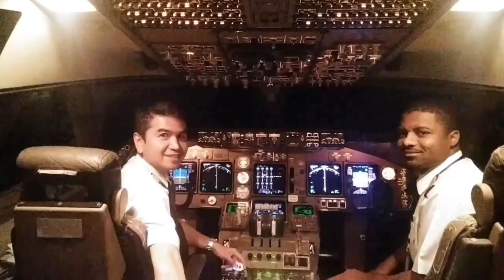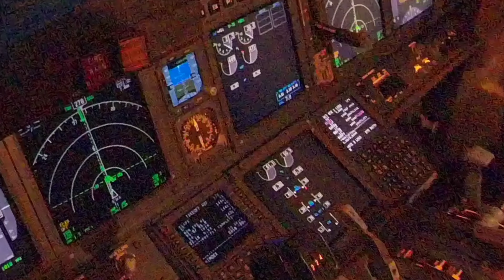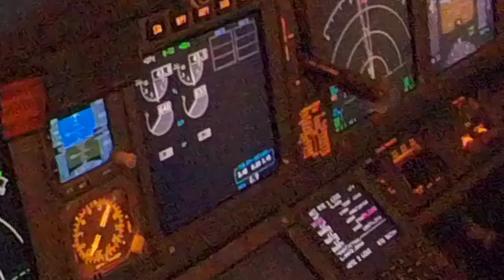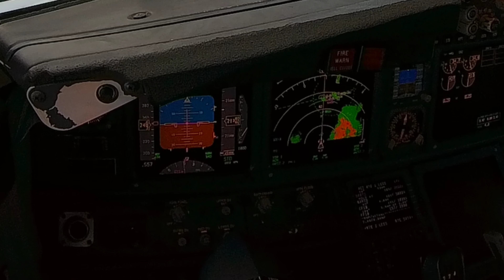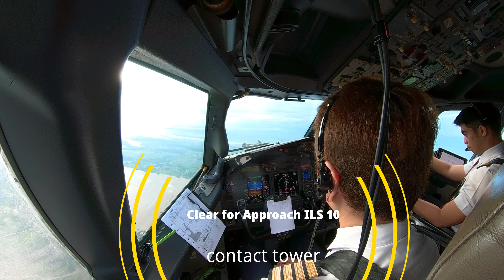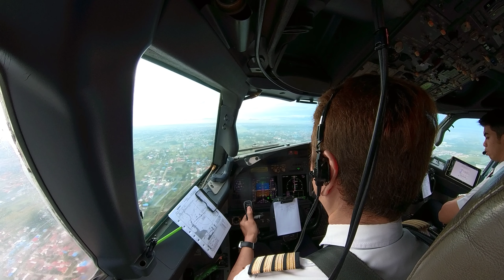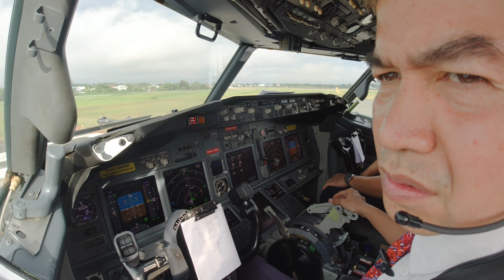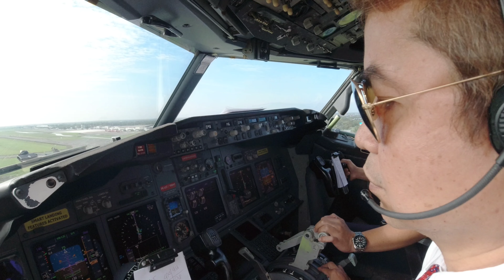Banjarmasin Flight dengan Pemandangan Matahari Terbit yang Indah, Happy Anniversary Lion Air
Flight to city of Banjarmasin, Kalimantan Selatan with the beautiful Sunrise and back to Surabaya.

Lets Fly with Lion Air, this Vlog is dedicated for Lion Air which have 21th anniversary today at 30th June 2000

with FO Sunan Ramadhan

flight @29th June 2021 ETD 05:20